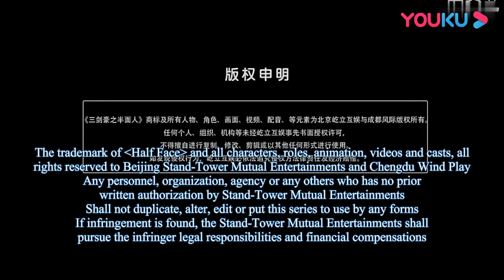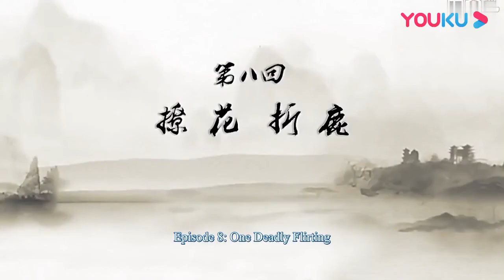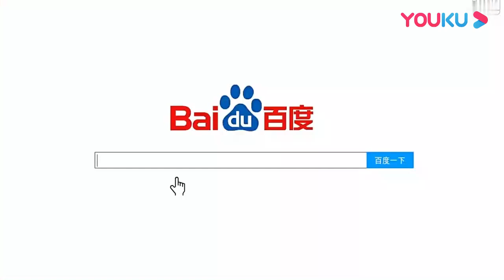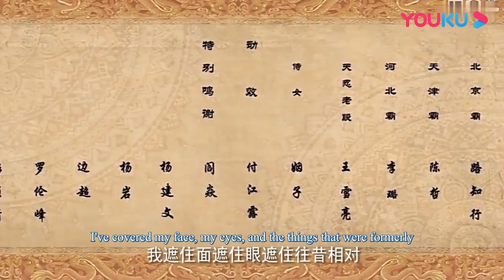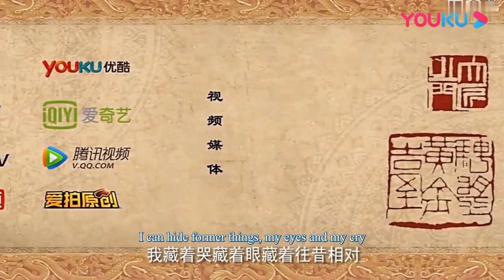【三剑豪之半面人 Three Swordsman : Half Face】EP08 | 撩花折鹿 | 武侠剧情漫 | 优酷动漫 YOUKU ANIMATION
【三剑豪之半面人 Three Swordsman : Half Face】这部动画巨制以独特的视角向你讲述明朝“土木堡之变”时期，一直守护成吉思汗“天武圣宝”宝藏的护宝一族一夜之间被屠杀殆尽后，侥幸生还的护宝一族少主乌云宗寻找仇家，追寻宝藏，并一路与伙伴和仇家之间上演的一场关于追寻和成长、爱情与友情、阴谋与背叛的精彩故事

★集数：12集